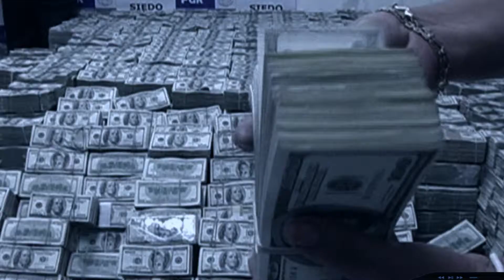Drug Lord: Legend Of Shorty - Trailer 1080p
A documentary that chronicles the hunt for the notorious Mexican drug lord El Chapo.

Director:
 Angus MacQueen

Writer:
 Angus MacQueen